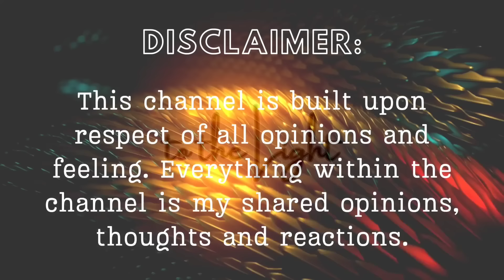Idaho 4 Snitches?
The Idaho 4 is said to have hidden and protected informants. I call the bluff on that and explain why it's not informants or witnesses driving the investigation of the tragedy in Moscow. No, the snitches are singing loudly...